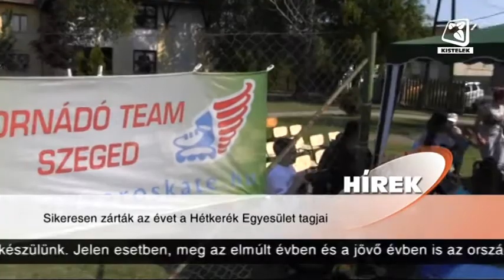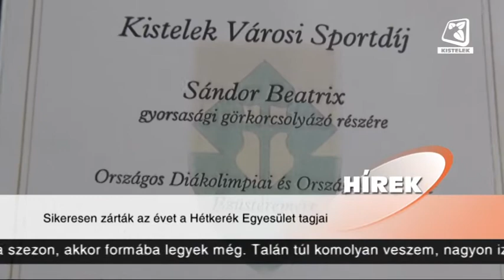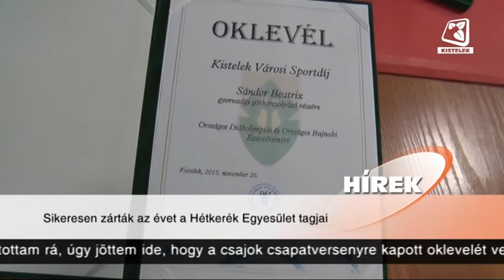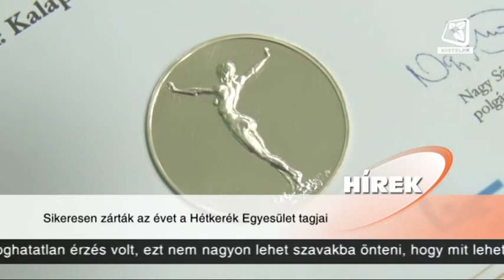Kistelek VTV - 2015.12.18.-i adás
Sikeres, versenyekben, díjakban gazdag évet tudhat maga mögött a Kisteleki 7 kerék egyesület. A novemberi közmeghallgatás során több sportdíjat is kaptak az egyesület tagjai. Stábunk Sándor Attilával, az egyesület elnökével és Kalapács Anett, edzővel készített évértékelő interjút. Illetve az egyesület pár tagjának is tettek fel kérdéseket a díjakkal és az egyesületen belüli munkájukkal kapcsolatban.

Az év ugyan nem ér még véget a Kisteleki Művészeti Iskolában, viszont a félévhez egyre gyorsabban közelednek az iskola tanulói. A félévi teljesítményekről, eredményekről és egyéb programokról Szombathelyi Árpád, az intézmény igazgatója számolt be stábunknak.

Hagyományos magyar ünnep a Luca-nap, avagy a „Lucázás”, amiből a Kisteleki Hétszínvirág Óvoda sem maradhatott ki. A most következőkben az óvoda által előadott Luca-napi műsort tekinthetik meg.

A Hétszínvirág Óvoda gyerekei Betlehemes műsorral készültek a közelgő ünnepek alkalmából. A most következőkben a műsort teljes egészében tekinthetik meg.

A most következőkben az általános iskolásoknak előadott hangversenyt tekinthetik meg, melyet a kisteleki művészeti iskola diákjai, illetve volt diákjai adtak elő.

Most következő mesefelolvasásunkban Móra Ferenc „Télapó haragja” c. meséjét hallgathatják meg kicsik és nagyok Molnár Éva hangulatos előadásában. Jó szórakozást kívánunk!